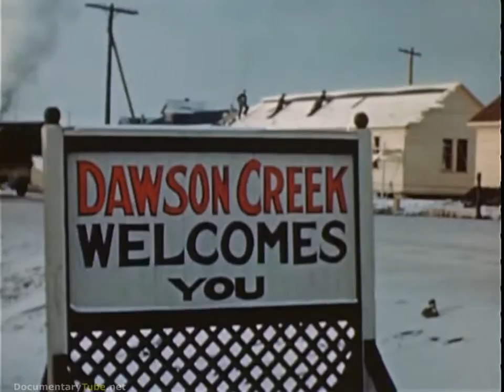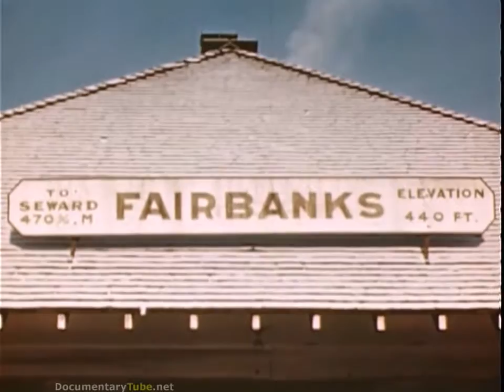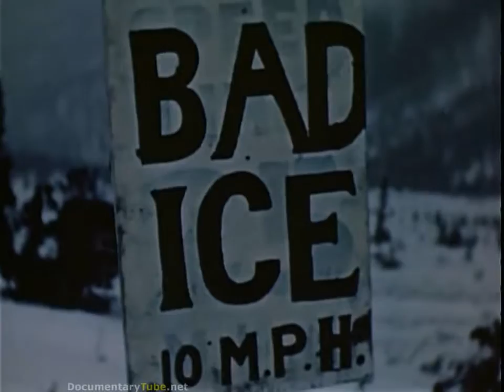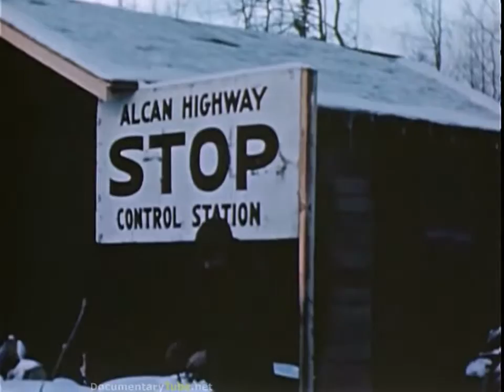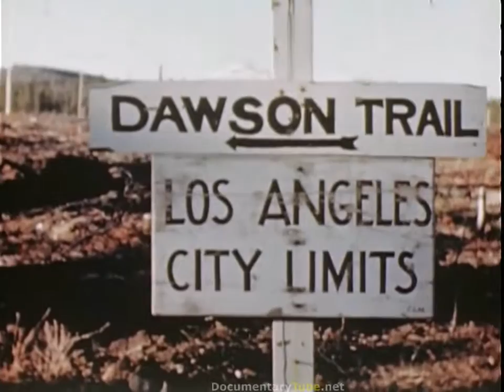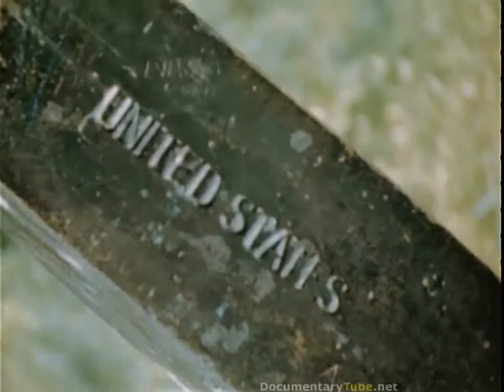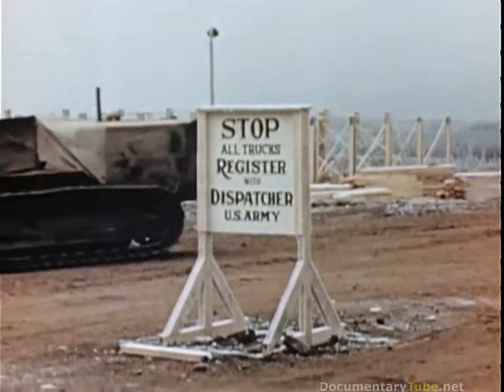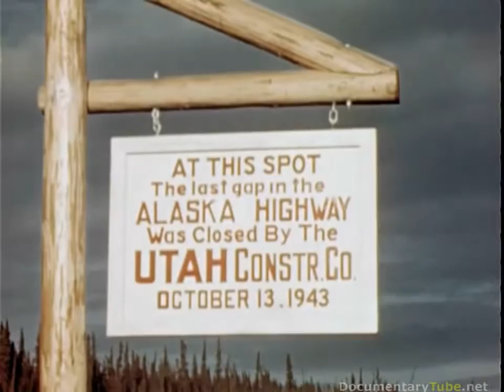COLD-WAR AMERICA: Alaskan Military Operations (720p) [Mr Menthr]